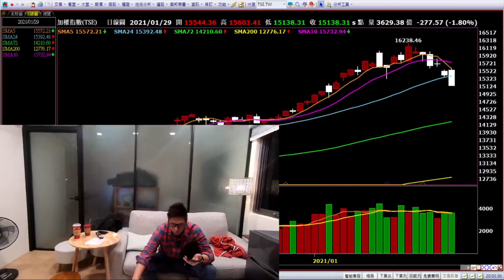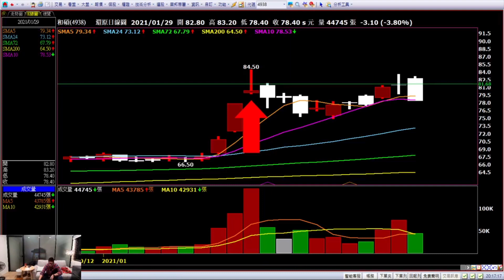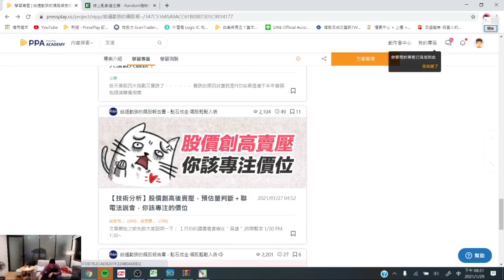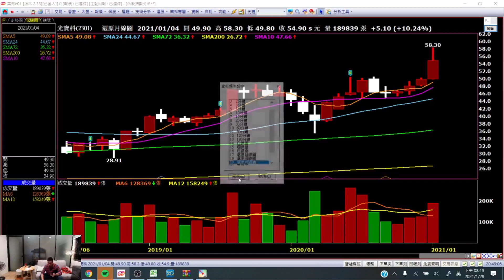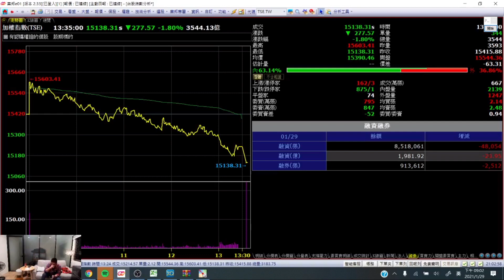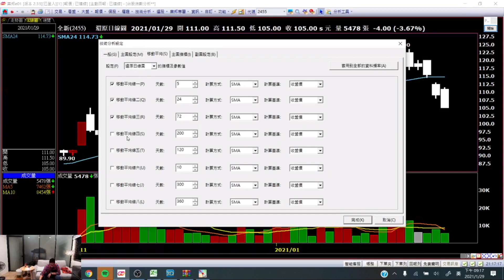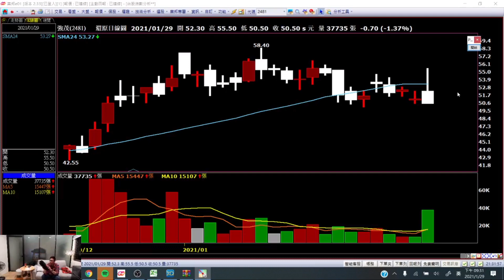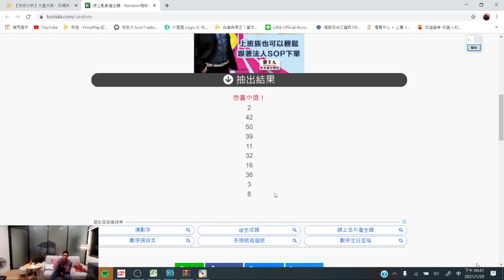台股崩崩崩【2303聯電也要崩崩崩了嗎？】20210129直播備份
大家好
直播內有講到晶圓的一些產業面
記得要聽唷！
年關要到了，若操作沒有把握的話
減少操作資金吧~